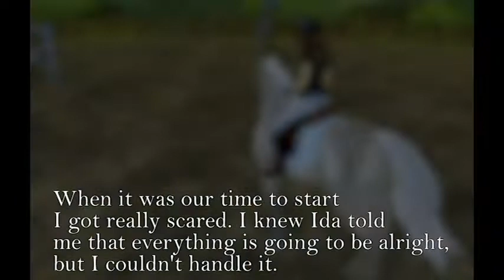A Horse's Diary - 14 June #3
Part 3 of AHD, I really hope you like it so far! :D

❤ Musik ❤
Obstacles / Syd Matters
Summertime sadness Remix / Lana Dell Ray - Nightcore